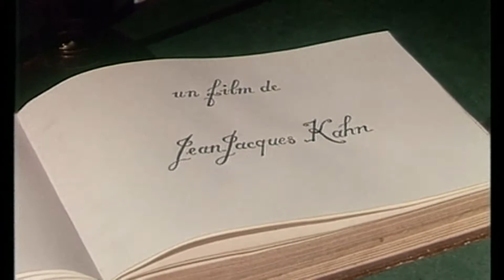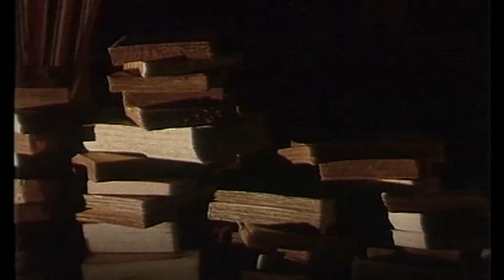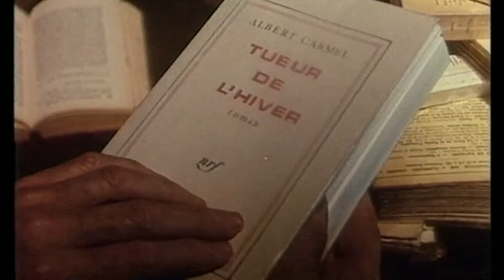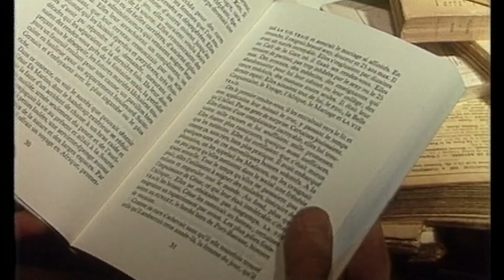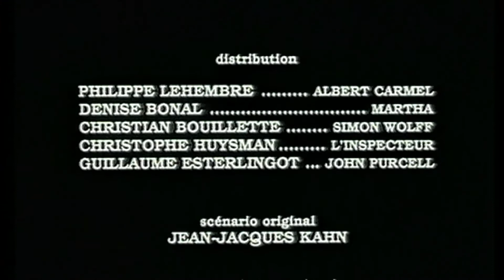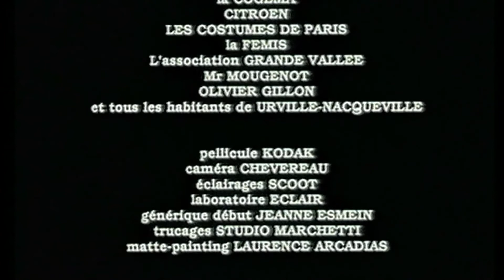Le chemin des glaces (1990)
Au bout du chemin des glaces, Albert Carmel, écrivain à succès, a rencontré la mort.
Une nuit, complètement seul dans la maison de la victime, le commissaire Wolff reconstitue le mystère de cette mort.
avec : Philippe Lehembre, Christian Bouillette, Denise Bonal
Réalisation & scénario  Jean-Jacques Kahn
Image  Philippe Petter
Cadre  Olivier Esmein
Son  Xavier Griette
Montage  Marie-Catherine Miqueau
Musique  Jean-Marie Sénia
Production  Amorce Films